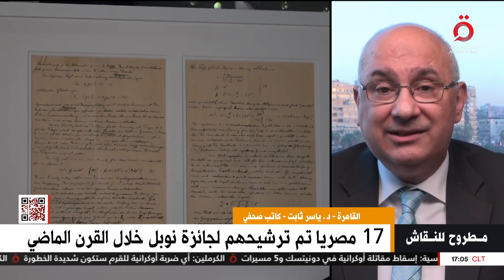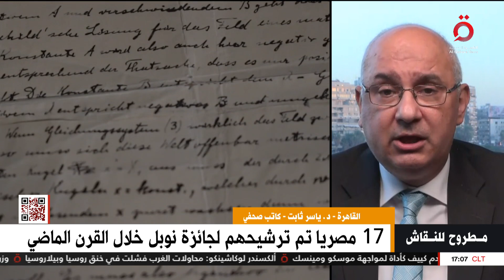طه حسين.. المصري الأكثر ترشحا لجائزة نوبل بـ 13 مرة| كاتب صحفي يوضح لماذا لم يفز بها؟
طه حسين.. المصري الأكثر ترشحا لجائزة نوبل بـ 13 مرة| دكتور ياسر ثابت كاتب صحفي  يوضح لماذا لم يفز بها؟

19/1/2023